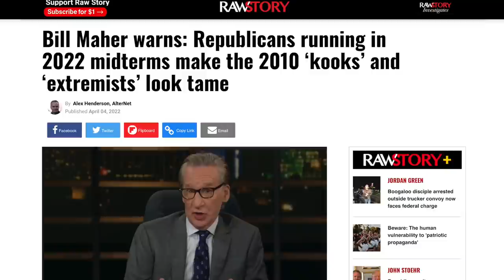Bill Maher Feigns Concern Over the Right-Wing “Kooks” He’s Aligned With